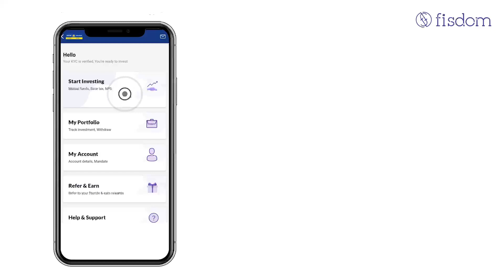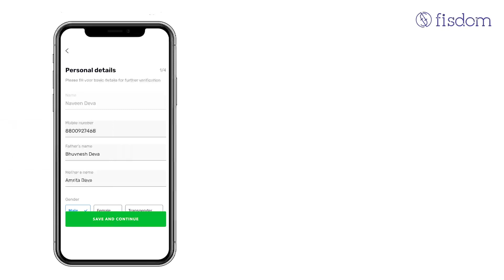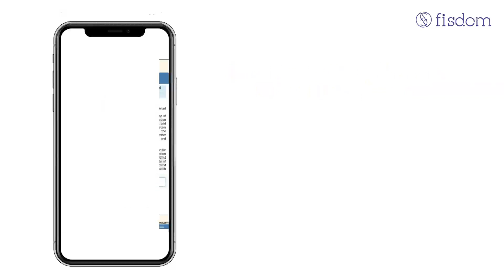Indian Bank Indoasis App for mutual fund investments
kyc verification for fisdom mutual fund investments